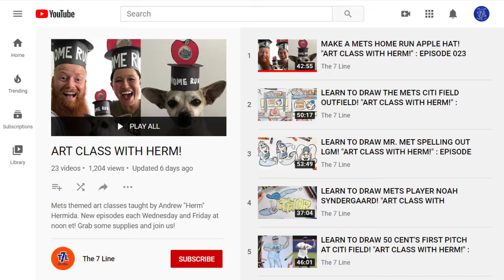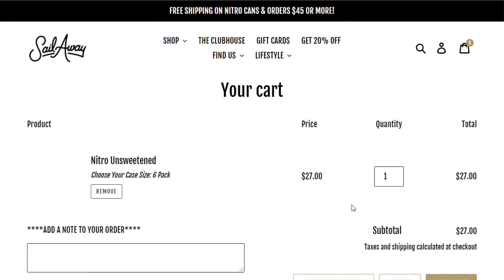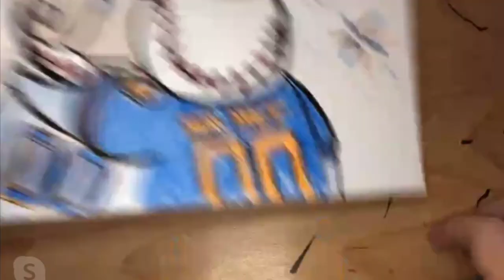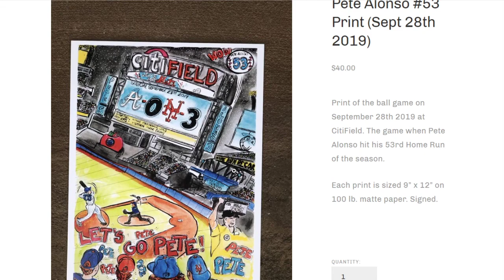LEARN TO DRAW MR. AND MRS. MET 4TH OF JULY SPECIAL! "ART CLASS WITH HERM!" : EPISODE 024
Herm teaches today's class how to draw Mr. and Mrs. Met enjoying some 4th of July fireworks. Baseball should be coming back in the not too distant future, and most of the Mets have reported back to Spring Training 2.0 by now. LGM 2020!

This class started out of necessity after covid-19 hit, and has since served as not only a way to be creative, but to keep our community together, and to take our minds off things for a little bit. Grab some art supplies and draw with us! Round up the family and get to it!

NEW CLASSES EVERY WEDNESDAY AT NOON ET!

Thanks to our friends at Sail Away Nitro Brew Coffee for supplying Herm with some fresh cold brew during class! It's infused with nitrogen which gives it an incredible creamy texture. Organic.

Show us your art! Tag @The7Line and @Hermherman on Instagram, OR e-mail your work to - GIFT CARDS GIVEN OUT EACH WEEK TO A FEW ARTISTS IN OUR CLASS!